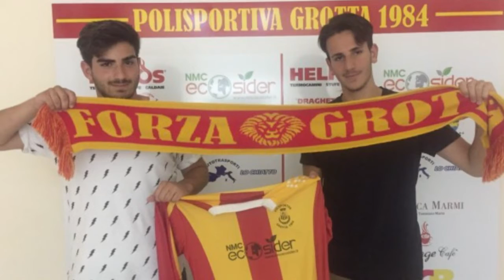San Tommaso, in arrivo un altro bomber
Ariano, si sogna l' attaccante Pugliese